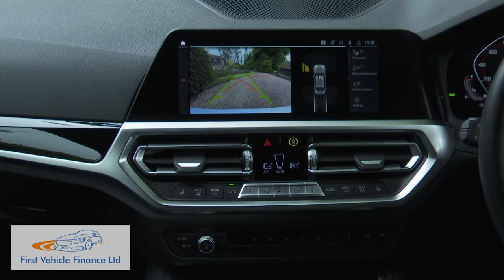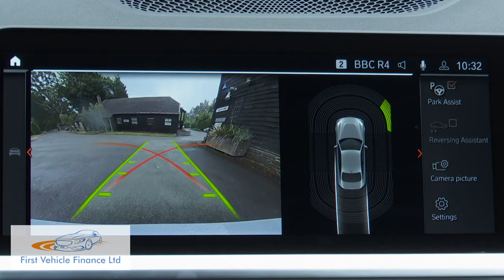BMW 2 Series Coupe - 2 B or nor 2 B?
Driving Experience
Amongst driving enthusiasts, this second generation 2 Series Coupe will vie with Toyota's GR86 for the title of most rewarding small sports coupe. Choose this BMW and you certainly get a lot more engine options, all mated to 8-speed auto transmission. There's a 2.0-litre turbo petrol powerplant, available with either 184hp (in the 220i) or 258hp (in the 230i). Or a 220d 2.0-litre diesel variant offering 190hp. Beyond that lies the six cylinder M240i, which offers 374hp (34hp more than its predecessor) and can only be had in xDrive form. In late 2022, a flagship M2 variant will follow with an even more powerful 'S58' version of that 3.0-litre straight six twin turbo engine - expect around 430hp; and the option of a manual gearbox if you want it. With all 2 Series Coupe models, under the skin, much is shared with the current Z4 roadster, including a CLAR (Cluster Architecture) platform that's up to 40% stiffer than that of the old model. BMW claims that steering precision and body control are vastly improved as a result, aided by near-perfect 50:50 weight distribution. All variants come only with an 8-speed Steptronic Sport automatic gearbox with paddleshifters and launch control that incorporates a Sprint mode for short-term acceleration boost. Adaptive M suspension is optional. And there's a powerful lightweight braking system.

It's recognisably a 2 Series Coupe - but this time a slightly larger and certainly more modern-looking one. There's no Convertible body style option this time round. The Coupe we're left with is now 4,537mm long and 1,838mm wide and is 105mm longer than its predecessor, standing 1,390mm tall. More attractive 'M Sport' styling, which includes 18-inch wheels and is standard in the UK, adds extra pavement presence too. And sporty touches include a low front apron, flared wheel arches and swollen rear haunches. The faster M240i variant gets squared-off sports exhausts, a colour-coded rear spoiler, grey trim features, a unique front splitter and special 19-inch M Sport alloy wheels. Inside all variants, the front sports seats are mounted low in front of the satisfyingly thick M Sport steering wheel and a driver-focused dashboard. This shares much with 3 and 4 Series models, pairing a 12.3-inch centre screen with a 10.25-inch digital instrument panel, complete with M Sport graphics. The upholstery is a mixture of Alcantara and Sensatec man-made leather and can be had in three different colours, with full 'Vernasca' leather optionally available. A 51mm wheelbase length increase means there's more space in the back than they used to be. And there's a decently-sized 390-litre boot, extendable with a folding backrest.

Market and Model
2 Series Coupe Prices start at around £36,000 for the base 220i; you'll need around £2,000 more for the 220d diesel. The M240i xDrive variant costs from around £47,500. These figures represent a bit of a step up from the previous generation line-up. But they do now include standard 'M Sport' trim, which is what most customers are expected to want. That gets you a sporty front apron, dark gloss exterior trim and dark metallic finishes in the lower sections of the skirts and the rear diffuser, plus large 18-inch wheels. Standard interior features include sports seats trimmed in Alcantara and Sensatec man-made leather. Plus M-branded tread plates, pedals and floor mats, along with an M-specific anthracite headliner and a chunky M Sport wheel. Other standard features include acoustic glazing for the windscreen, auto headlamps and wipers, power-folding mirrors, LED interior lighting and 3-zone automatic climate control. A key option is Adaptive M suspension, which offers a wide spread between sporty and comfort-orientated responses. You might also want to consider the optional M Sport braking set-up - which is standard on the M240i. Luxury options include full Vernasca leather; and a glass slide/tilt electric sunroof that's 20% larger than before. There's also now a much wider range of driver assistance systems, including Front Collision Warning autonomous braking and a package of optional camera driven 'Driving Assistance' features.